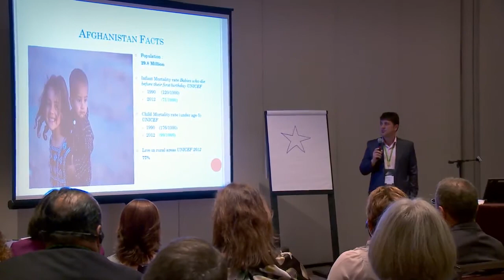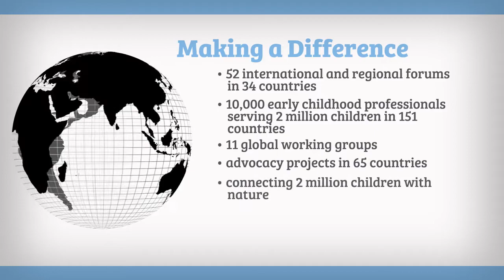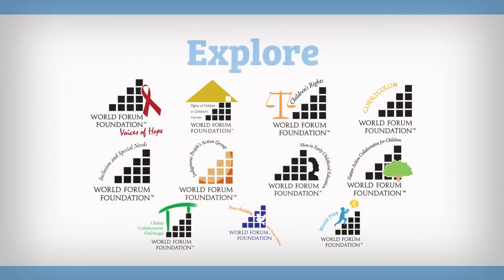What is the World Forum?